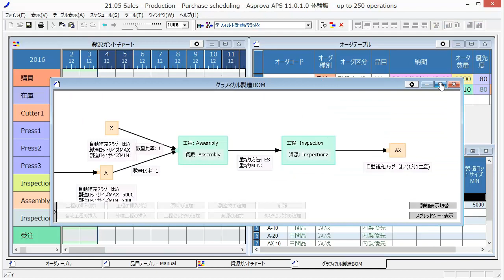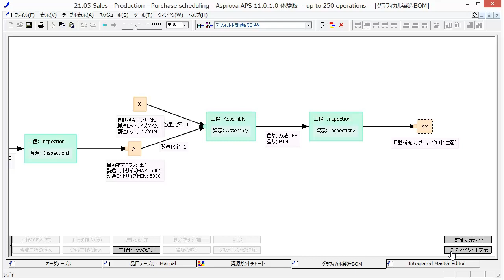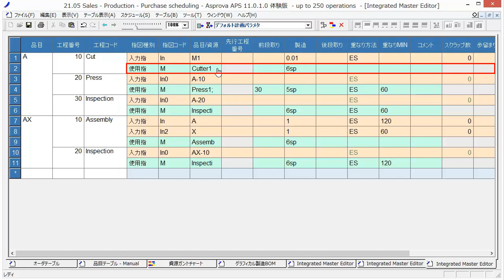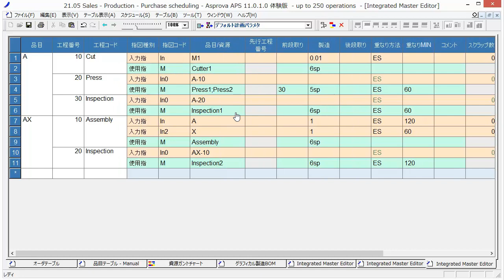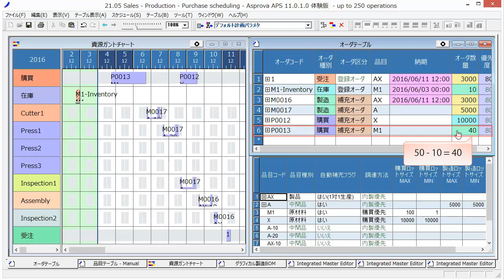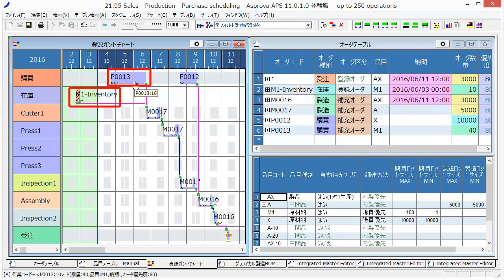21.05 受注 - 製造 - 購買 スケジューリング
Asprovaサンプル5のデモンストレーションを行います
これがAsprovaです
品目テーブルを開きます
この工場ではキャップ付きのボルトAXを作っています
グラフィカル製造BOMを選択し、AXの生産工程を表示します
まず、ボルトAを作ります
M1原料をCut工程に投入し、Press工程、Inspection工程を通って、Aを作ります

AXはXとAから作ります
Assembly工程とInspection工程を通って、AXができます

スプレッドシート表示に切り替えて、詳細を確認します

AXを1個作るために、Assembly工程ではAとXを1個ずつ投入します
Assemblyラインでは1個当たり6秒かかります
第2工程のInspection工程では、資源Inspection2を用いて6秒で1個検査できます
Assembly工程の終了時刻とInspection工程の開始時刻の間に120分以上の待ち時間が必要です
このため、重なり方法にES、重なりMINに120を設定しています

Aの製造工程を説明します
AはCut工程、Press工程、Inspection工程を通って作られます
Cut工程では原材料M1を使い、使用量は0.01です
M1を1投入すると、Aが100生産できるという意味です

Cut工程では資源Cutter1を使い、6秒で1個生産できます
Press工程では、Press1、Press2のどちらかを使い、1個当たり5秒かかります
また、前段取りに30分かかります
重なり方法にES、重なりMINに60を設定し、Cut工程の終了時刻とPress工程の開始時刻の待ち時間が60分以上あることを加味しています
最終工程はInspection工程で資源Inspection1が使えます

自動補充について説明します
自動補充とは原料となる品目が欠品しないように自動的にオーダを登録してくれる機能です
これは品目テーブルで自動補充フラグに設定します

AXの自動補充フラグは、「はい（1対1生産）」です
受注オーダごとにAXの製造オーダを1対1で作ります
これが1対1生産です

Aに関しては自動補充フラグが「はい」に設定されています
必ず5000個単位で製造するので、製造ロットサイズMIN/MAXが5000です
調達方法は内製優先です
もし、在庫が十分でない場合は、5000個を生産する製造オーダを自動的に登録します

原材料M1は1個から100個の単位で調達する購買品です
自動補充フラグは「はい」、調達方法は購買優先です
購買ロットサイズは1から100です

M1の在庫が十分でないときには自動的に購買オーダが登録されます
このとき、必要な数量にあわせて、数量が1から100の範囲で自動計算されます
このため、常に適切な数量だけ調達できるようになります

原材料Xも自動補充するのですが、使用量が多く、まとめて調達したいので、購買ロットサイズは1万です

次にオーダ情報を定義します
オーダ1は受注オーダでAXを6月11日の12時までに3000、優先度は80です
2行目はM1の在庫オーダです。M1が6月3日に10個あることを示しています

これでスケジュールを作ることができます
リスケジュールボタンを押します

これらのオーダは自動的に補充されました
AXの製造オーダは自動的に補充され、数量は3000です
Aも数量が5000のオーダが補充されています
AXが3000に対して、Aが5000と多いのは、品目Aは製造ロットサイズが5000に設定されているからです
Xの購買オーダも自動生成され、数量は1万です
M1の購買オーダも自動生成され、数量は40です
M1の現在庫が10で必要量が50なので正味の必要量が40というわけです
資源ガントチャートに行き、結果を見るとこのようになっています

これが受注オーダ1です
これはAXの自動生成された製造オーダです
AXのオーダに紐付いて、A、さらにX、M1のオーダがスケジュールされています
M1については、現在庫10個と、補充された製造オーダから供給されていることもわかります